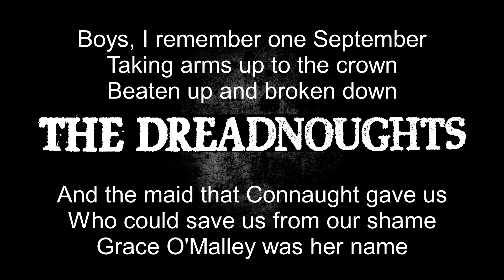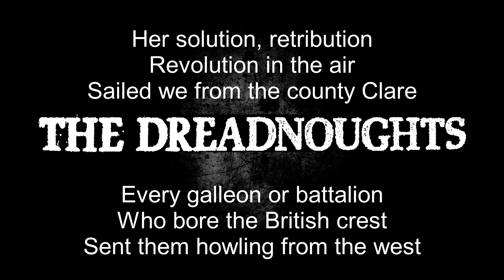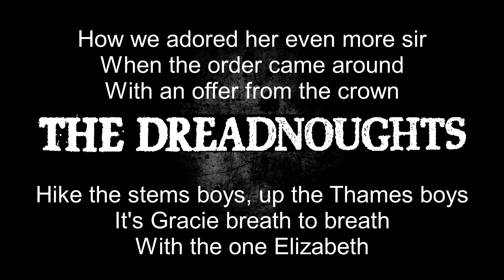The Dreadnoughts - Grace O'Malley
Lyric video for Grace O'Malley.

Autor: The Dreadnoughts
Song: Grace O'Malley
Album: Victory Square